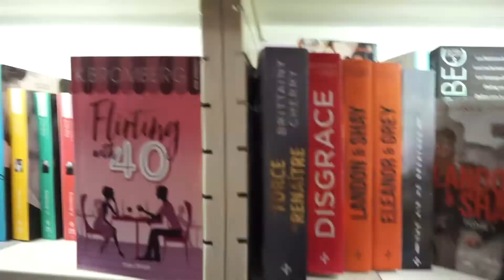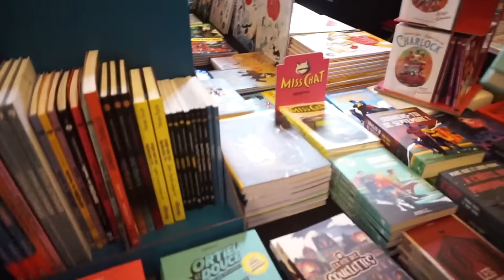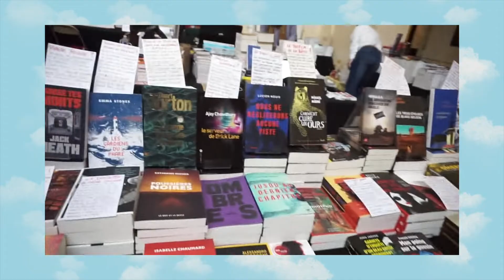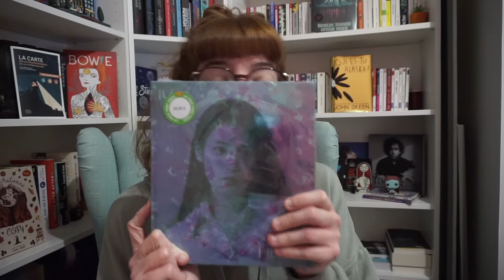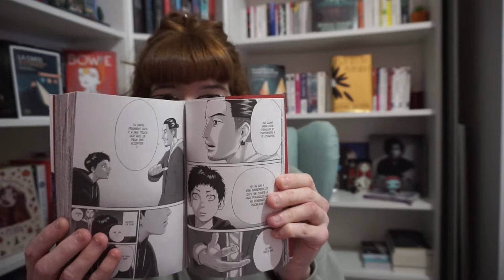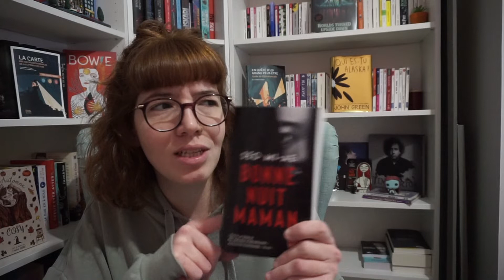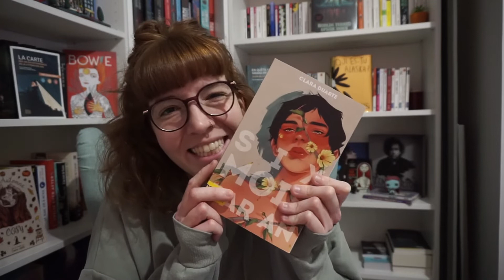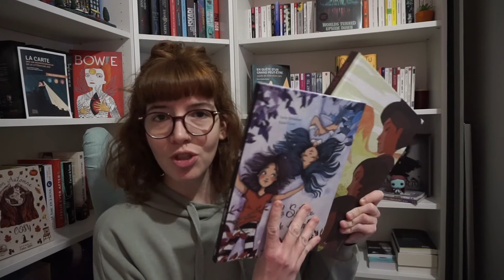VLOG LES QUAIS DU POLAR (+ HAUL) avec